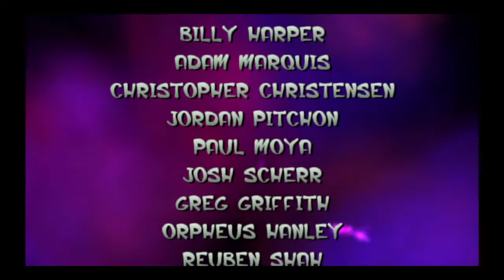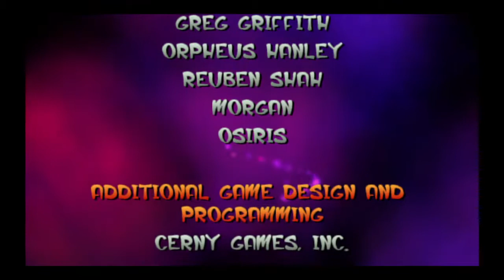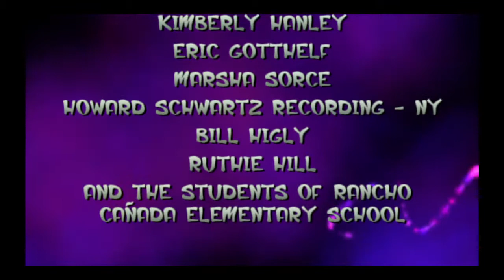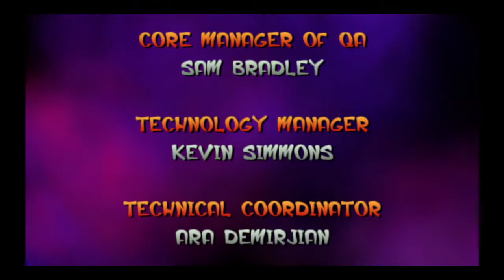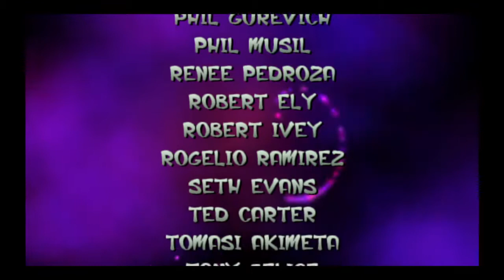Jak and Daxter Part 19: Final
100% baby WOOO